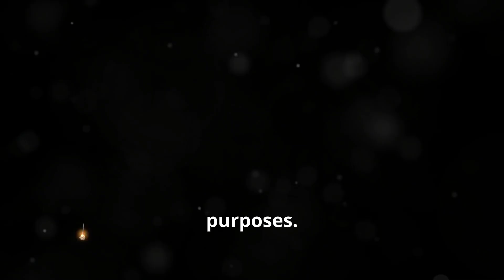Understanding Guided Missile Technology in the Russia-Ukraine Conflict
In this video, we delve into the crucial role of guided missile technology in the ongoing Russia-Ukraine conflict. We'll cover the different types of guided missiles, including ballistic, cruise, and anti-aircraft missiles, and explore their use by both Russia and Ukraine. From the deployment of advanced missile systems to the impact on civilians, this video provides a comprehensive overview of how these powerful weapons are shaping the battlefield. We'll also discuss technological advancements and the ethical considerations surrounding the use of guided missiles in modern warfare.

Timestamps:
0:00 - Introduction
0:30 - Background on Guided Missile Technology
2:00 - Guided Missiles in the Russia-Ukraine Conflict
4:00 - Technological Advancements and Future Prospects
5:00 - Conclusion